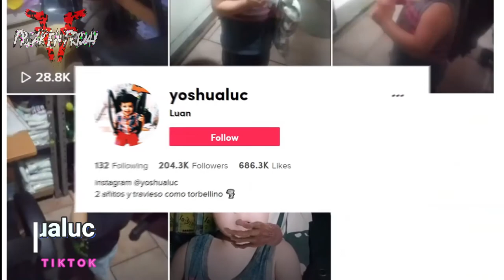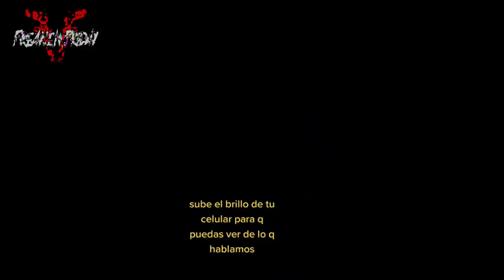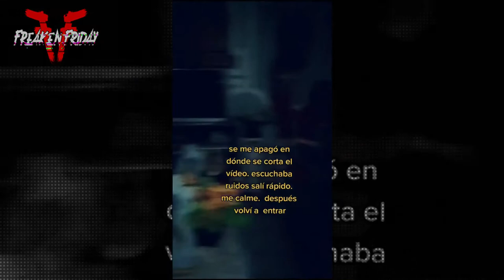5 Scary Ghost Videos That Will Terrified You All Tonight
Top 5 Scary Videos that Caught on Camera. Today Scary Video, we have a creepy piñata that haunted store in Mexico, poltergeist that kids only see it,
 real ghost videos caught on camera, and horror at The House Of The Devil in Saudi Arabia, scary tiktok story of a Mexican family haunted store, apparition caught on camera by CCTV.

If you enjoy this video, Watch this too
Top 5 Scary Ghost Videos To Watch This Freaken Friday

We upload every Freaken Friday!